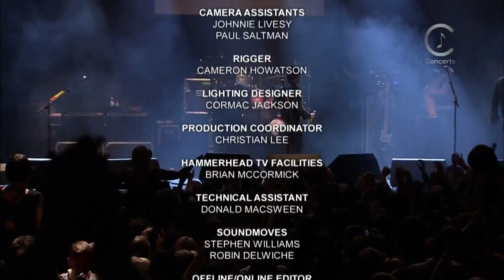Stereophonics - Live at Glasgow Academy (2008) - Full Concert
The channel also features full shows, translates and full album's, sign up and enjoy!

by Stereophonics Brazil

Setlist:

00:15 - Bank Holiday Monday
03:40 - Bartenders
07:07 - A Thousand Trees
10:25 - My Friends
14:00 - Just Looking
18:36 - I Wouldn't Believe Your Radio
22:27 - Superman
27:28 - Mr Writer
33:10 - It Means Nothing
38:00 - More Life In a Tramp's Vest
40:30 - Local Boy In The Photograph
44:00 - Dakota